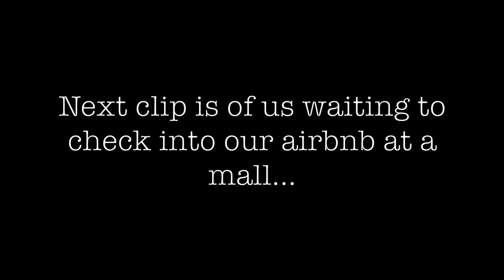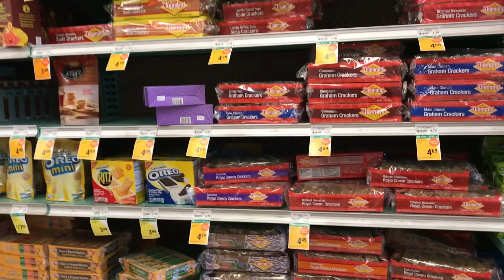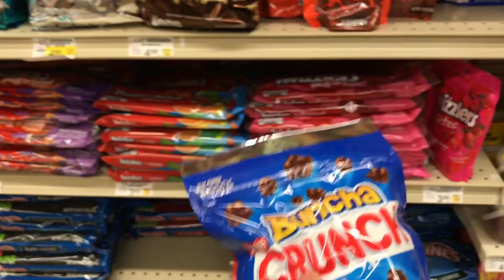HAWAII: PART 1 - MAUI 2018 | VLOG 6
We went to Hawaii for Steve's birthday and I attempted to document things (lol) so here are snippets of our first two days.